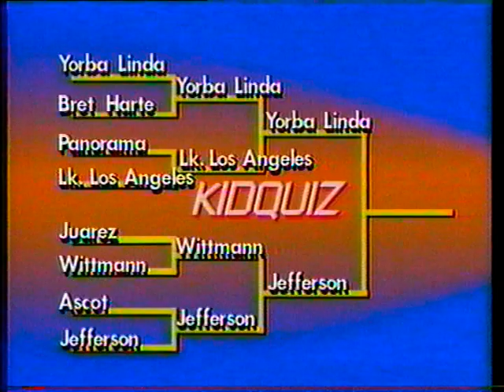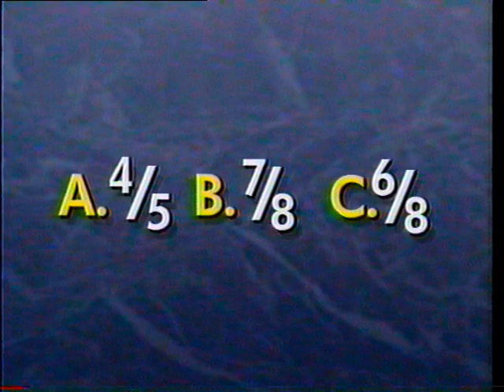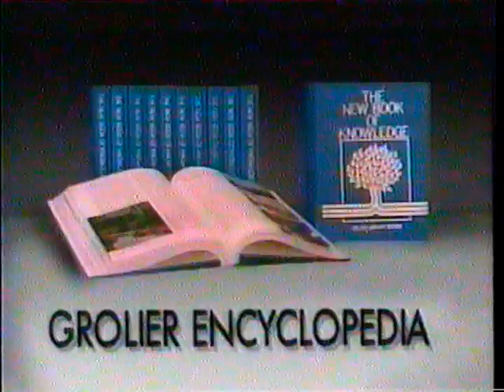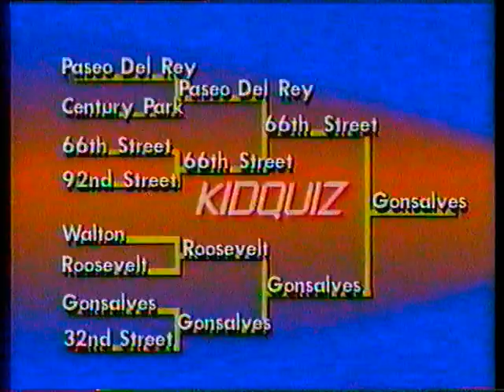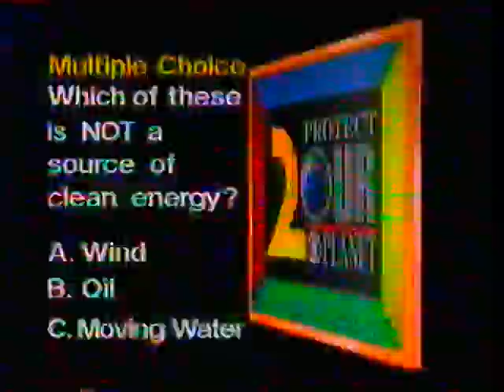Kid Quiz 1990 Part 3